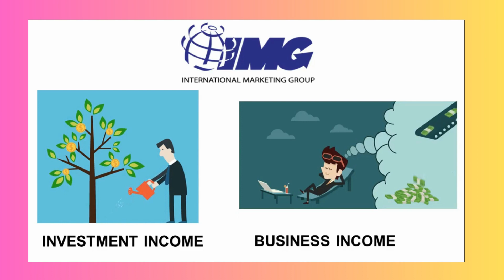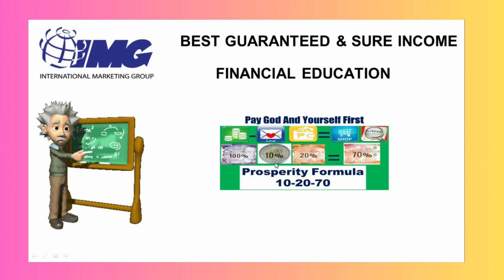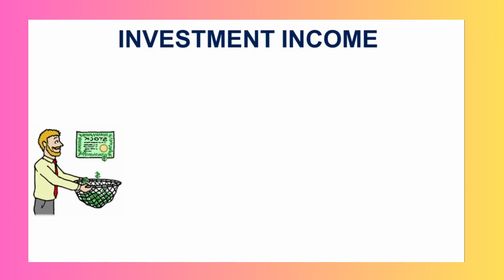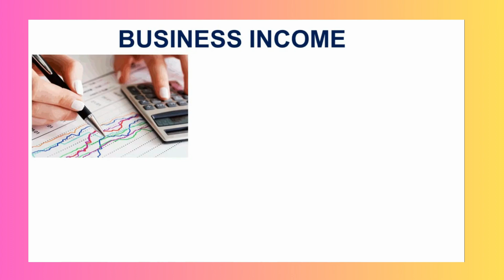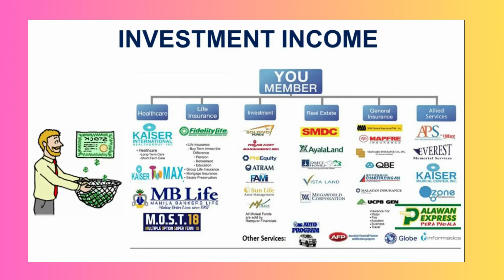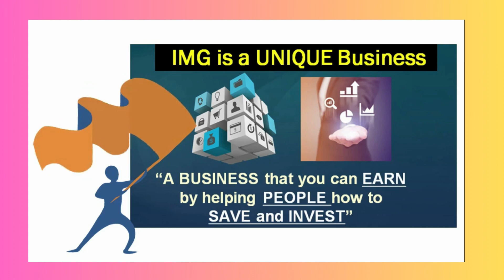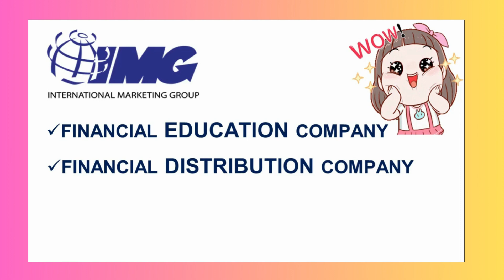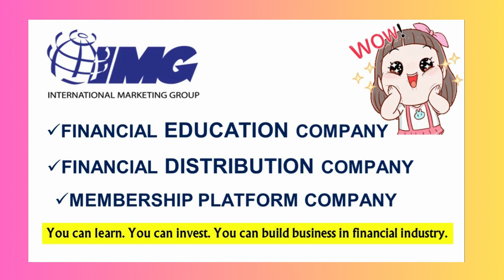TIPS para Siguradong KIKITA sa IMG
Katulad kapag ikaw ay isang empleyado, kung papasok ka at gagawin ang trabaho mo, may sahod ka.

Sa IMG, napakalawak ang potential na kikita dito.